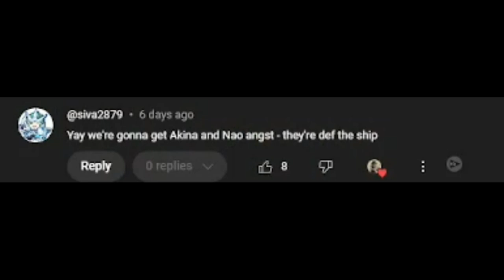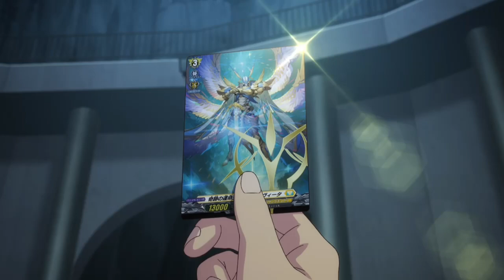IT'S ALL CONNECTED SINCE THE BEGINNING! | Cardfight!! Vanguard Divinez Season 2 Episode 10 REACTION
Cardfight!! Vanguard Divinez Season 2 Episode 10 REACTION (カードファイト!! ヴァンガード Divinez Season 2 第10話 アニメリアクション)
Cardfight!! Vanguard Divinez Season 2 Episode 10 REACTION

Welcome to Cardfight!! Vanguard Divinez (カードファイト!! ヴァンガード Divinez) BLIND Reactions to this channel!

Cardfight!! Vanguard,カードファイト!! ヴァンガード,Cardfight!! Vanguard Divinez,Cardfight!! Vanguard Divinez Reaction,カードファイト!!